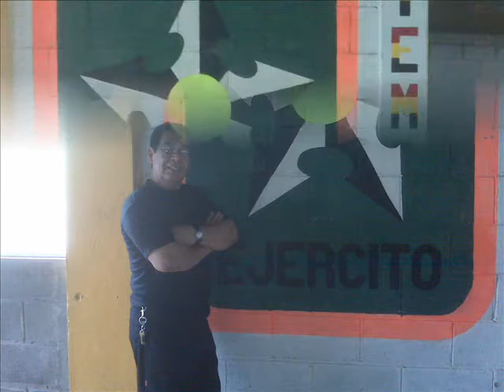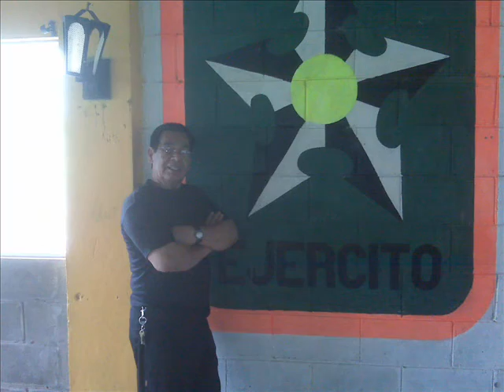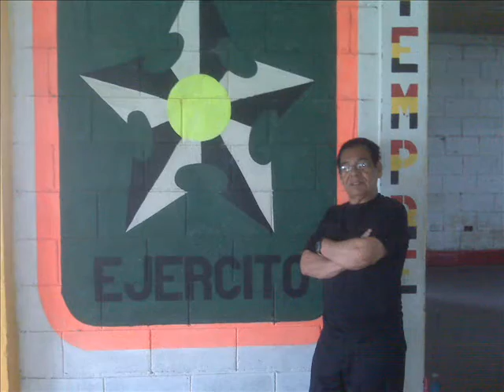Opato corrido AACIMH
Autor: Honorato Hernandez (OPATO)
Interprete: Mario Almendarez